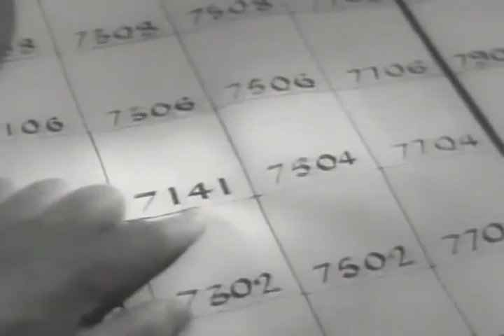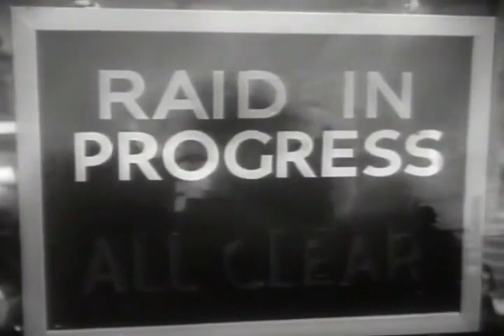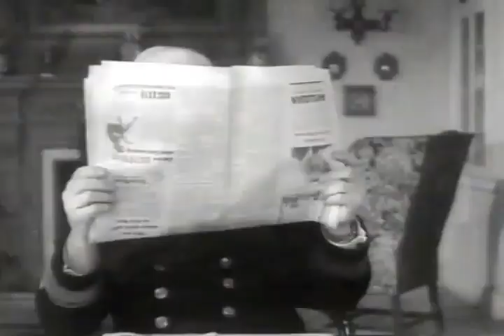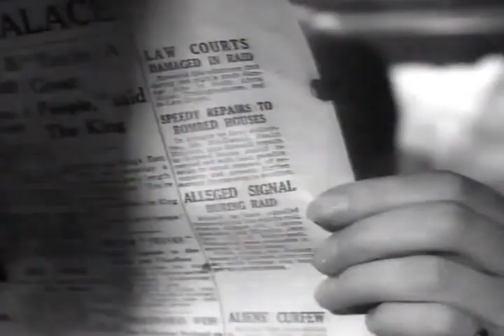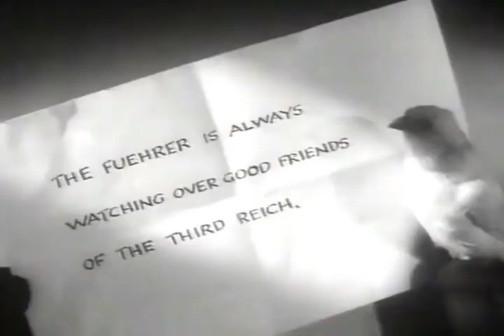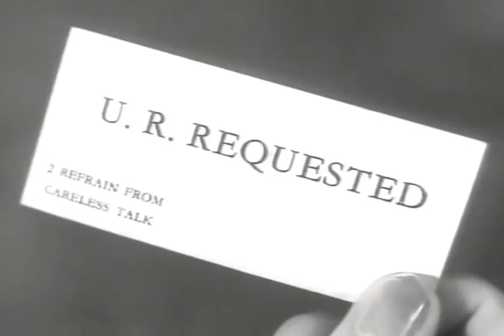YELLOW CANARY. 1943 - WW2 Full Movie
A wartime transatlantic suspense drama co-starring Richard Greene and Anna Neagle with comedy relief supplied by the indomitable Margaret Rutherford.
Starring: Anna Neagle, Richard Greene, Margaret Rutherford, Albert Lieven and Nova Pilbeam